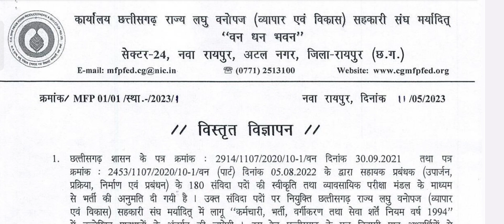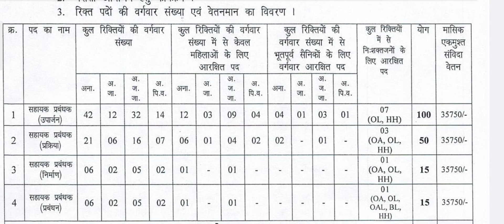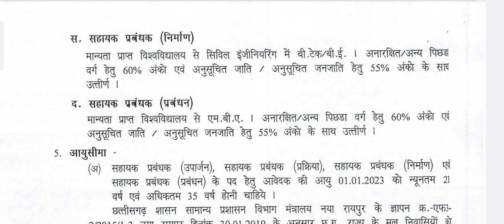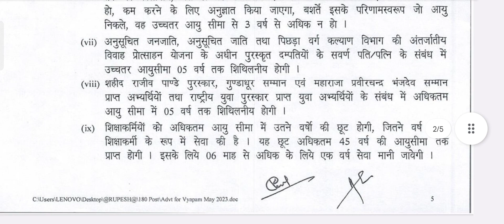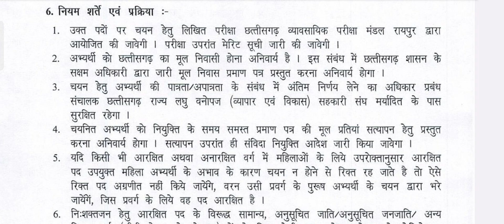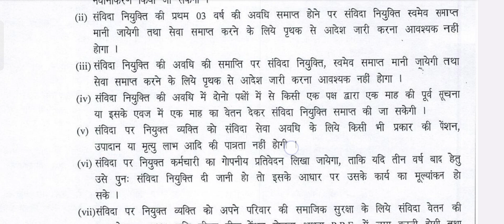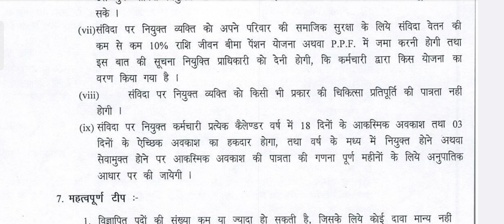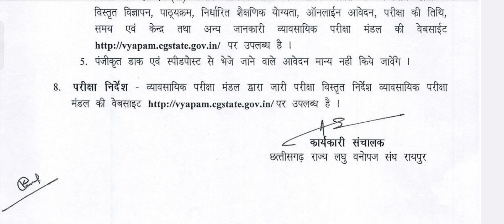लघु वनोपज विभाग में मैनेजर की भर्ती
प्रबंधक के विभिन्न श्रेणियों में संविदा भर्ती के लिए 100 से भी अधिक पदों पर भर्ती के लिए छत्तीसगढ़ व्यापम परीक्षा लेगा, इसके लिए विज्ञापन जारी किया गया है।